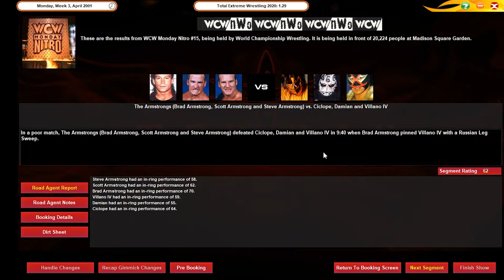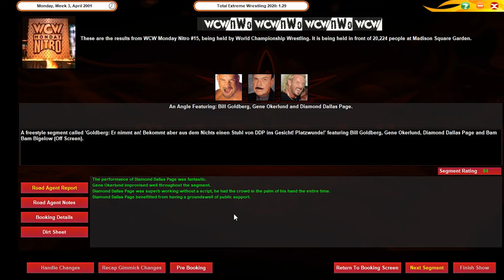TEW 2020 - #018: Die Blutspur führt zu Spring Stampede / Hogan ist schwer enttäuscht von Bischoff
Wir starten ein zweites Szenario, wo wir die im Jahre 2001 WCW übernehmen!